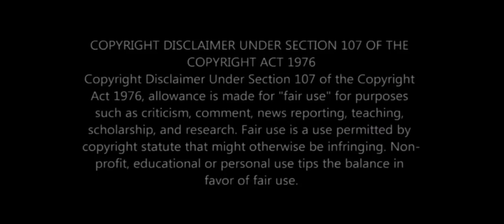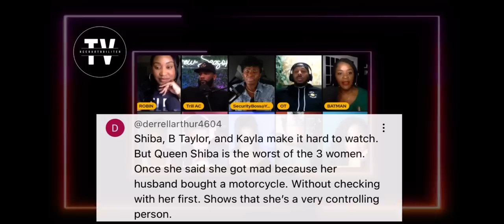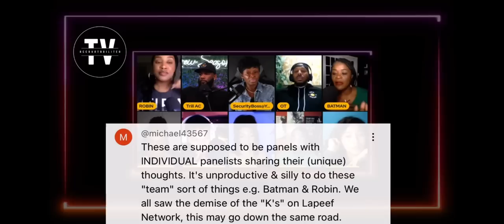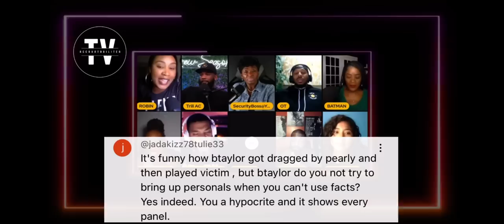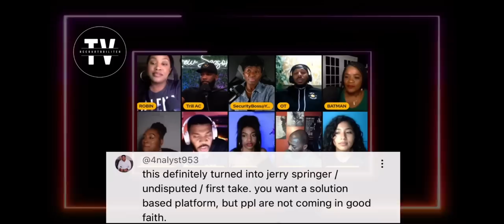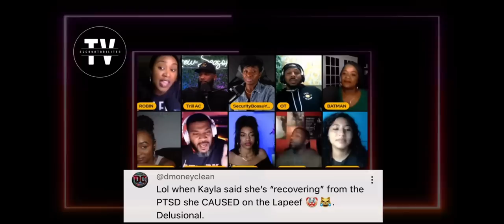Ricky COOKS BTaylor and Queen Shiba🔥|@KrewSeason | Reaction Video